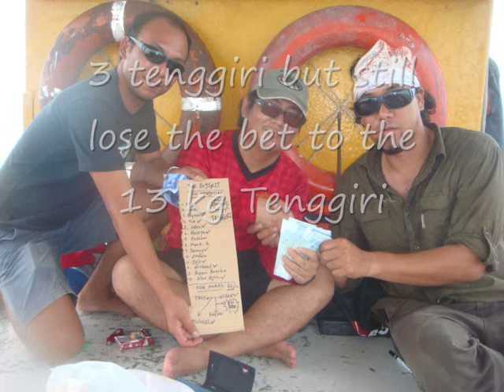troy master tenggiri jigger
truly a master at jigging